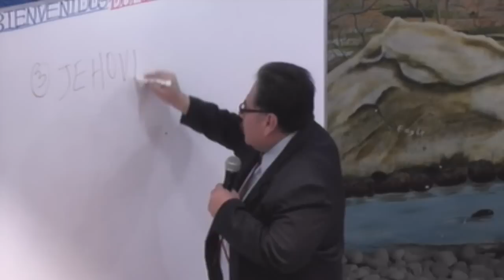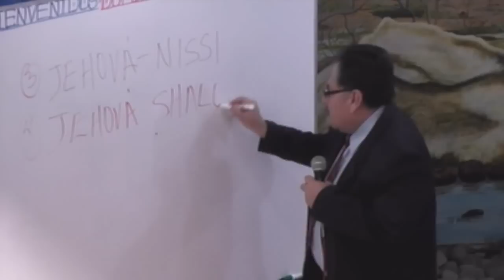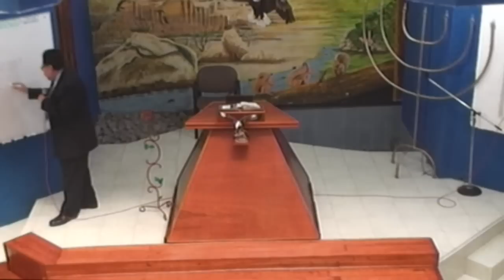LA DEIDAD EXPLICADA SÓLO POR LA BIBLIA #3 - 13 de Marzo de 2016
TÍTULO: La Deidad Explicada Sólo Por La Biblia #3
PREDICADOR: Francisco Olguín
FECHA: 13 de Marzo de 2016
DÍA DE LA SEMANA: Domingo por la mañana
LUGAR: Tabernáculo Luz Al Atardecer
CIUDAD: Cuautitlán Izcalli, Edo. de México, MÉXICO
SERIE: La Deidad Explicada Sólo Por La Biblia